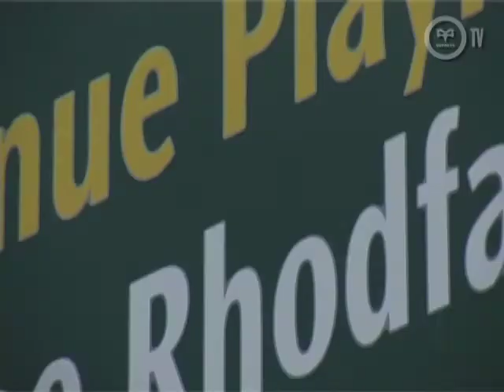Ospreys TV: Schools Rugby Festival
Western Avenue Playing Fields in Sandfields, Port Talbot, was the venue for two schools rugby festivals to kick-off the new term and help the school teams prepare for the 2013/14 Ospreys Cup.

Enjoy our exclusive footage of the festivals organised by the WRU/Ospreys Community Rugby Team